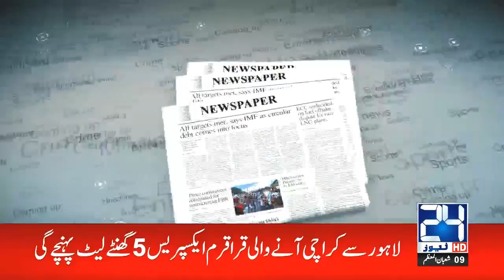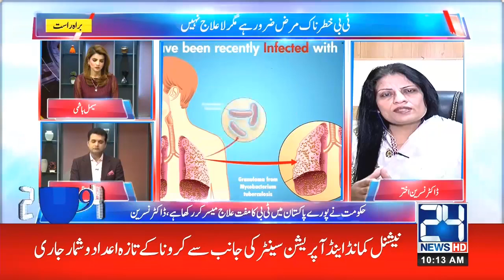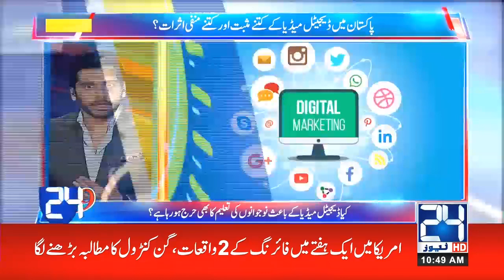24 @ 9 | Morning Show With Seemal Hashmi And Abuzar Muazam | 24 March 2021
24 @ 9 | Morning Show With Seemal Hashmi And Abuzar Muazam | 24 March 2021

24 News HD is one of the leading news channels of Pakistan bringing you the latest current affairs from Pakistan and around the world.  Live National Assembly and Senate Session.